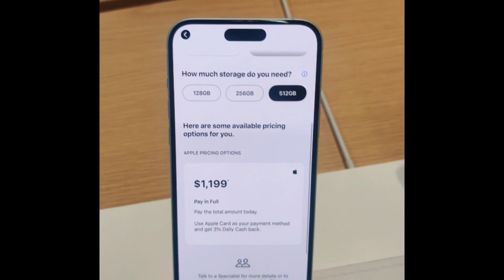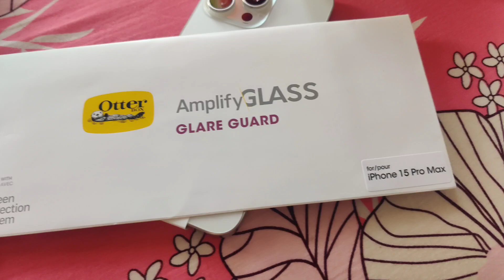ভালো বাসা দিবসে জামাই আর বাচ্চাদের কাছে থেকে পাওয়া স্পেশাল গিফট।